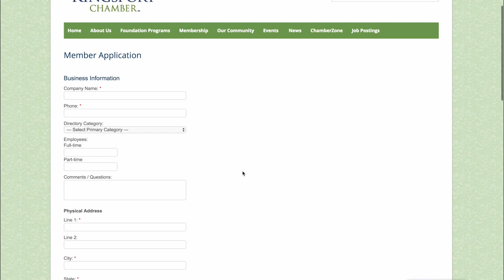The Chamber Advantage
Join your Kingsport Chamber today! There are great benefits when you join! For more information go KingsportChamber.org/advantage.